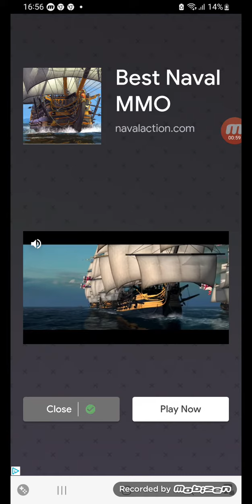Racing Ball Master 3D Gameplay Levels 20 to 21